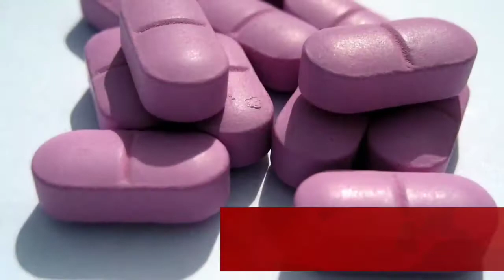The Prescription Punks- Grace Christian Academy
Grace Christian Academy students want to let you know that prescription drug abuse is unhealthy, illegal and unsafe. The Prescription Punks are competing against 13 other student teams to see who can deliver the most creative video message in the "Legal Can Be Lethal / My Body, My Future" video competition. The video clips highlight the real life risks of pill abuse. We need you to help us choose a winner! Log on to mybodymyfuture.com now to choose your favorite.

Team members: Sterling Bowery, Landry Thompson, Ty Myers and Brandon Pressley